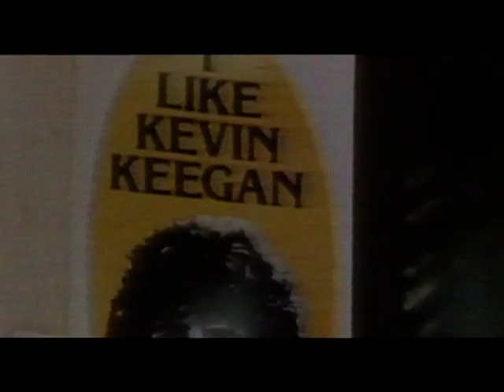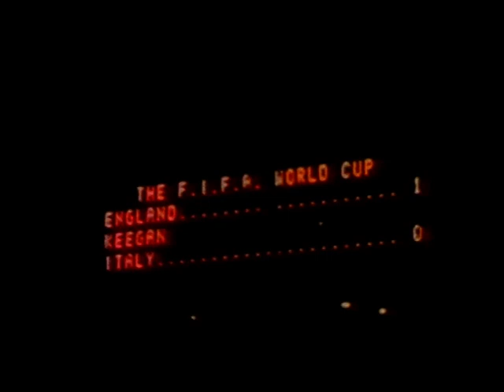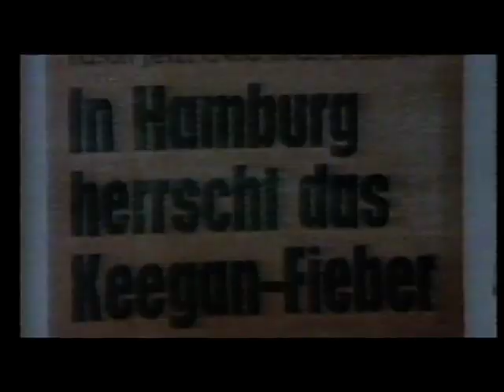Kevin Keegan ⚽ Documental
Video extraído de la colección que distribuyó el diario Marca en 2006, ‘Duelos de Oro’ basada en el trofeo del Balón de Oro.